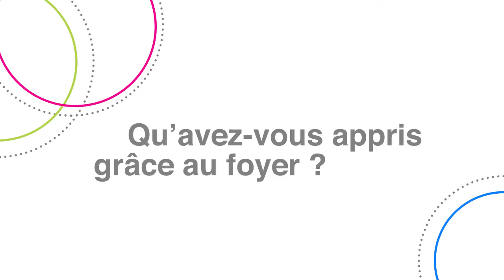Portrait vidéo - Farah Chebbab "le foyer nous prépare à la vie à domicile"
Retrouvez le portrait de Farah Chebbab, lycéenne et résidente du foyer Gihp.
Elle nous parle de sa vie quotidienne et de son avenir, en autonomie.

Réalisation, montage, son : Victor Pineau